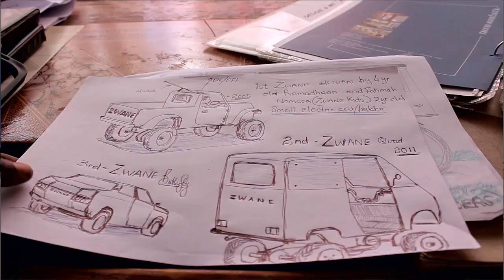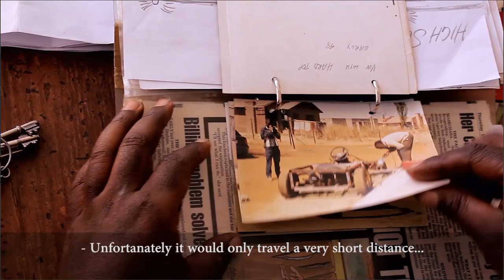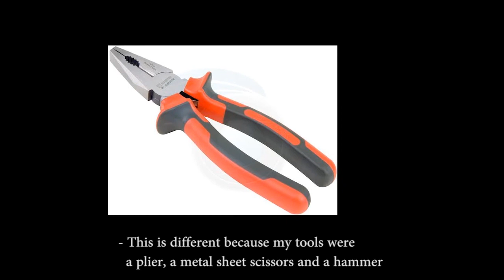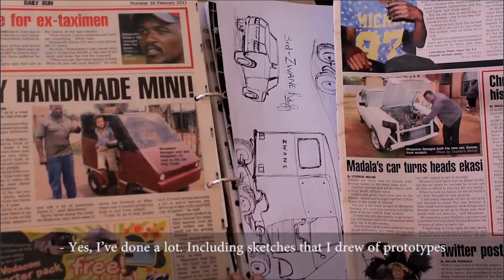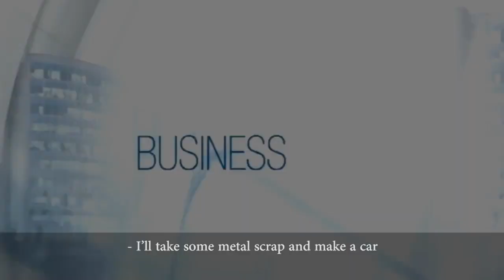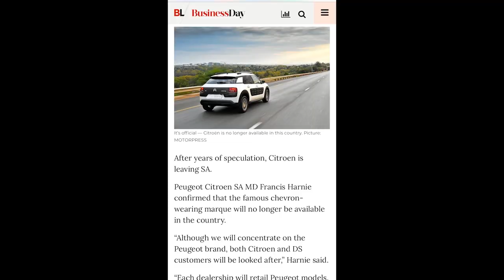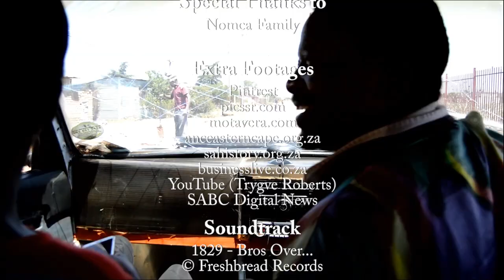Zwane Car Documentary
Built in the heart of Finetown, a small township in Johannesburg, South Africa, the car is the home project of Mnqweno 'Bab Zwane' Nomgca, who used junk material to build his state of the art vehicle from scratch.

It took him only two months to get it moving, and people react with amazement when they see it on the streets.

The 54 year old Mnqweno made his car out of old mattresses, zinc sheets and any steel material he could come across. He used a Nissan 1400 engine to get it moving. He began building the car when he realised he would not be able to afford to buy one for his family.